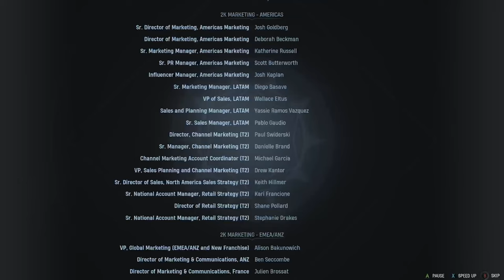Midnight Suns - Part 62: The End (w/ Commentary)